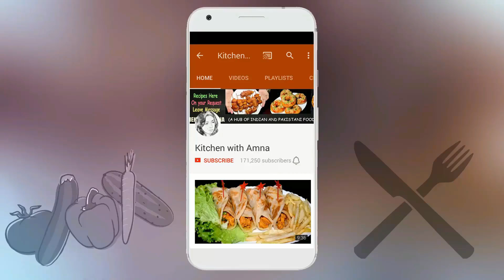Homemade Tikka Masala Recipe - Chicken Tikka Masala - Kitchen With Amna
How to make Chicken Tikka Masala Recipe. Homemade Tikka Masala Recipe by Kitchen With Amna.

Ingredients:

Dry Coriander 2 tbsp
Cinnamon 1
Cloves 2

Direction:

Step 1: First of all take a grinder jar and add Cumin, Dry Coriander, Black Cardamom, Green Cardamom, Cinnamon, Cloves and grind it well. After that add Red Chili Powder, Black Salt, Turmeric Powder, Black Pepper Powder, Paprika Powder and mix it well. Your Homemade Tikka Masala is Ready.